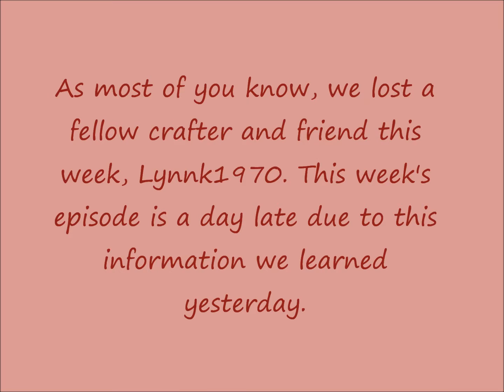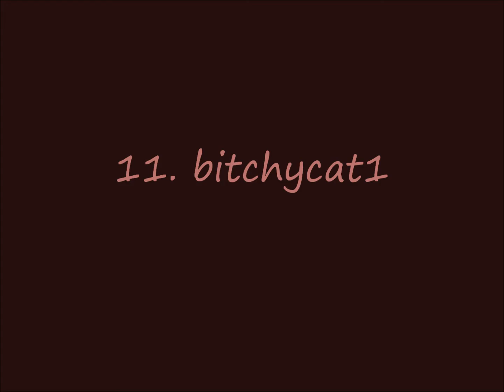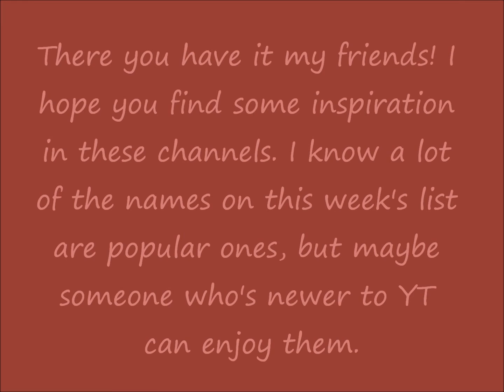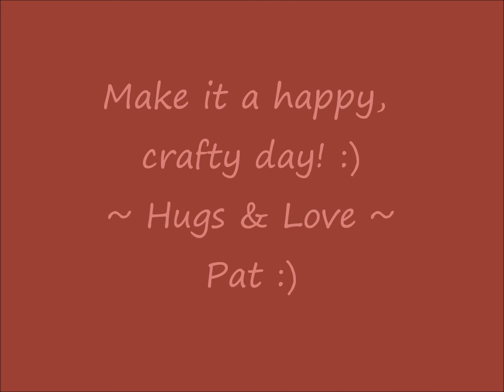20 YT Channels That Inspire Me - Episode 3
TFW! :)  Awe look...my very first thumbs down! I feel so special now. LOL Get a life, really... are ya jealous because you didn't make the list? If that's the worst of my problems, I got it made!